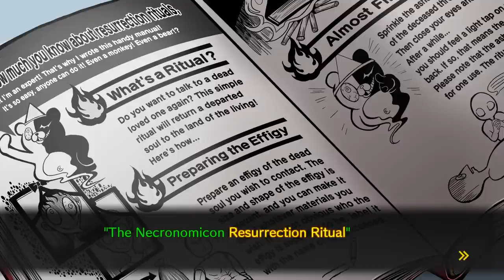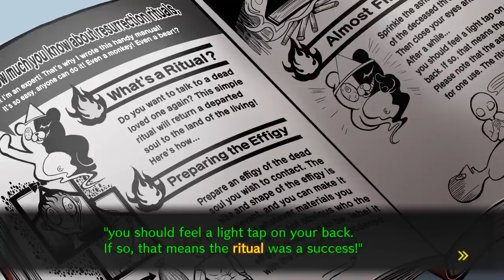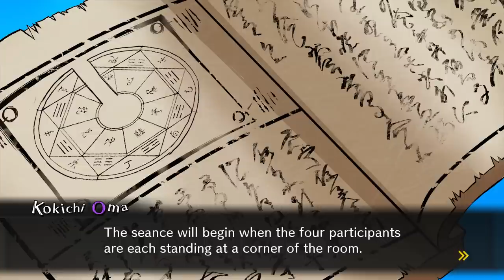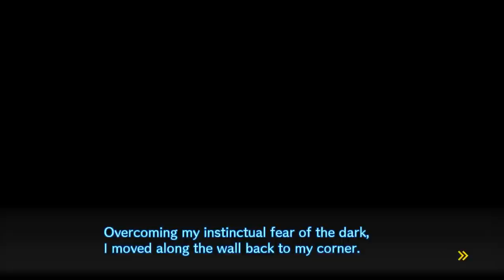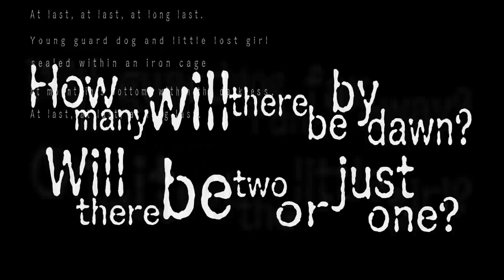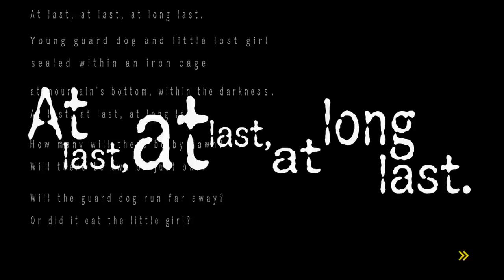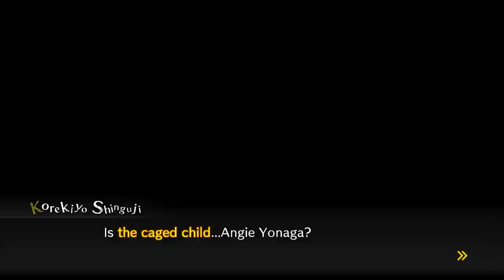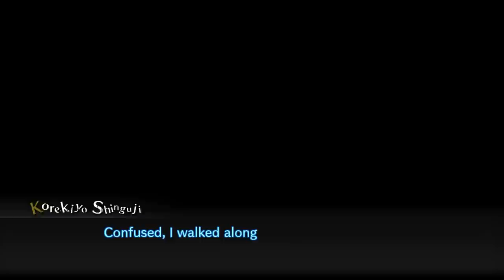Danganronpa V3: Killing Harmony #31 | THE PARADE CONTINUES